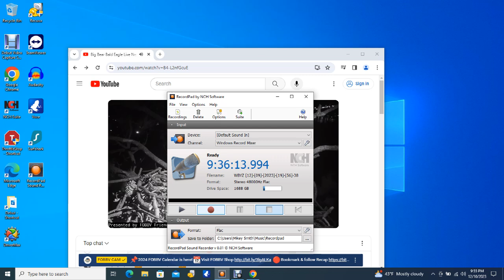Big Bear Bald Eagles 12/10/2023 13:55